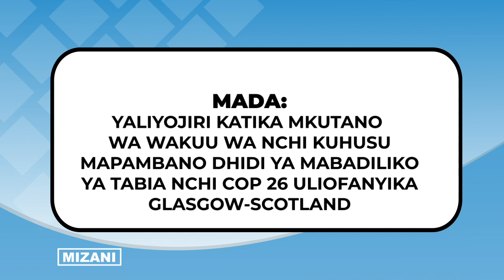Walichozunguma Wakuu wa Nchi COP26 na Kinavyokugusa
Unataka kujua walichozungumza Wakuu wa nchi kwenye Mkutano wa COP26 kinakugusa vipi katika maisha yako ya kila siku?. USIKOSE LEO SAA TATU USIKU TBC1.